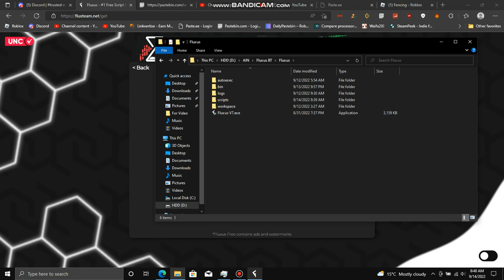[ROBLOX] TUTORIAL ON HOW TO EXPLOIT SAFELY IN 2022-2023 [LuaXe]